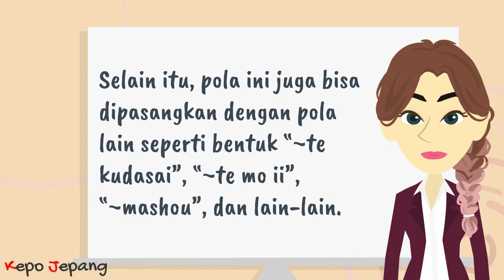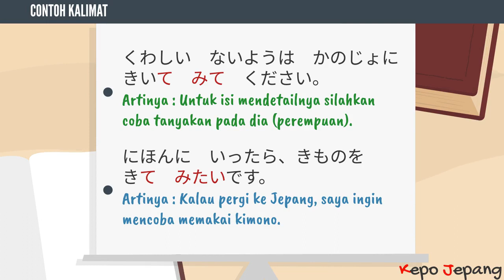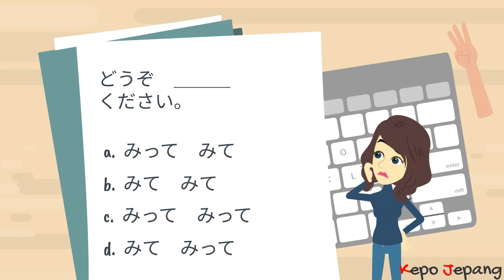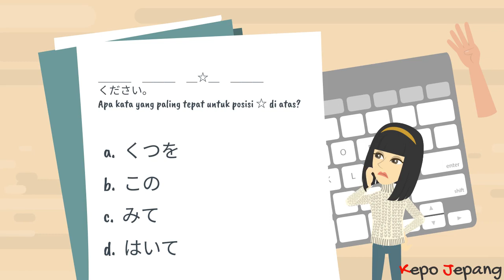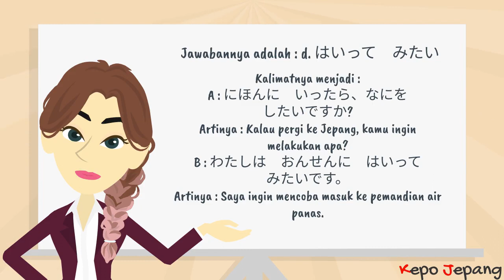Te Miru (Mencoba Melakukan)【Belajar Tata Bahasa Jepang JLPT N4】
Pola “te miru” dalam bahasa Jepang digunakan untuk menyatakan ungkapan “mencoba melakukan”.

【Daftar isi】
0:00 Tata Bahasa JLPT N4 hari ini adalah..
0:15 Penjelasan Tata Bahasa hari ini
1:00 Contoh kalimat
1:40 Latihan Soal
4:30 Kesimpulan

Arigatou gozaimaacii!